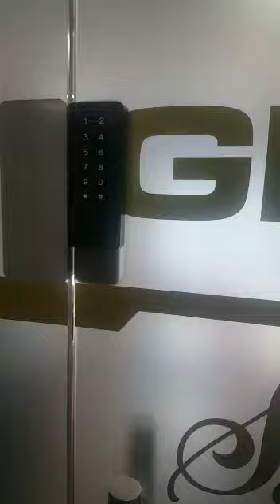WD2 - Rexto Wireless DIY Door Access Control System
• 500 PIN/card users
• 4-8 digits PIN, 125 KHz EM Card
• With two Remote Transmitters
• 433MHz Rolling Code technology
• Communication distance: 50m Max
• Ultra low power consumption
• Best Option for Wooden / Metal / Glass Door